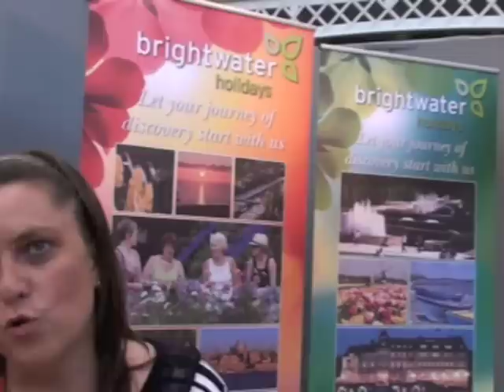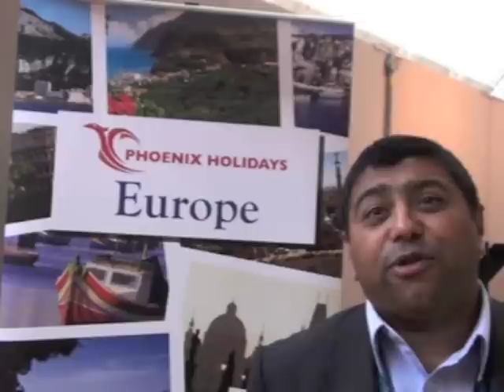50+ Show London - Travel Exhibitors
A video of interviews with exhibitors from the travel sector at the July 2011 '50+ Show' at London Olympia. The 50+ Show featured a co-located travel show for individual and group travel organisers, called 'Places!'